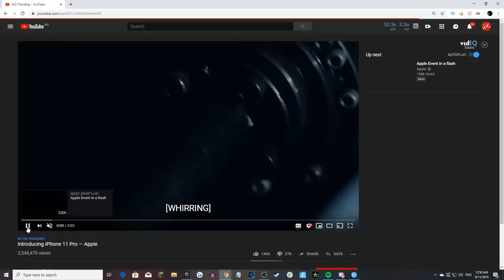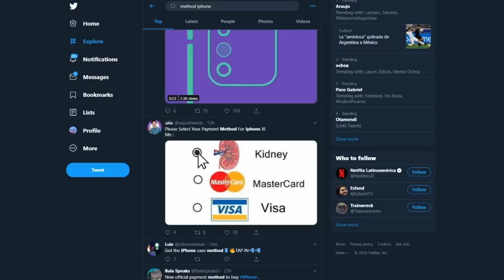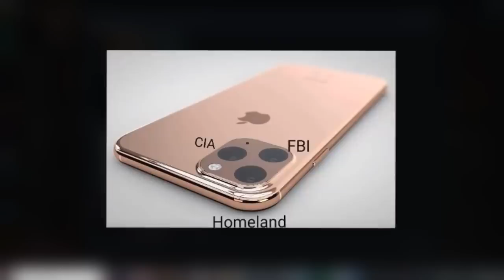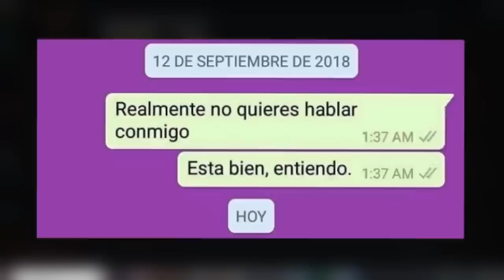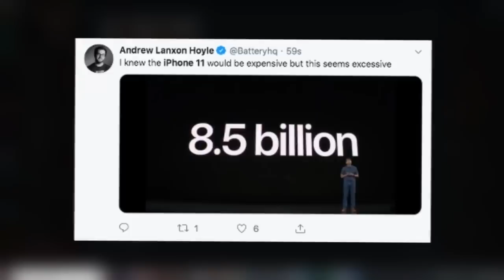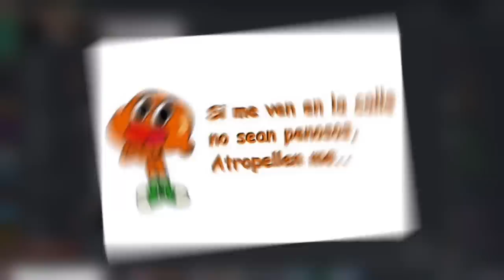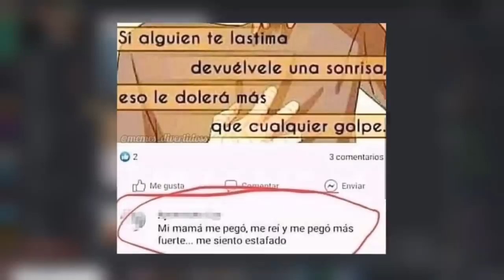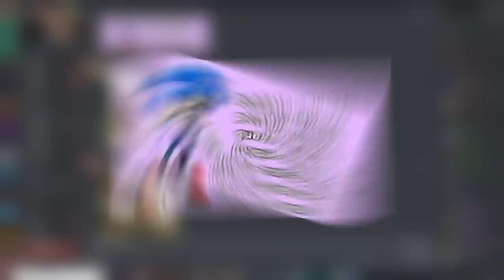El NUEVO iPhone 11 😱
Hoy veremos memes del nuevo iPhone 11, bueno el iPhone Pro Max xD -- Esperemos les gusten los memes o momos! :D